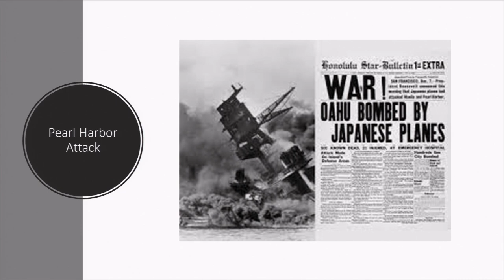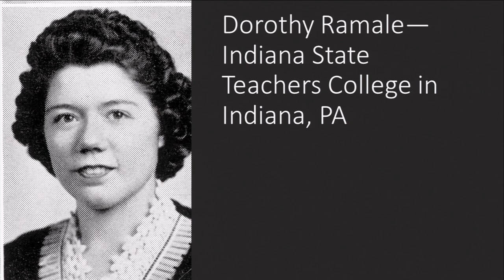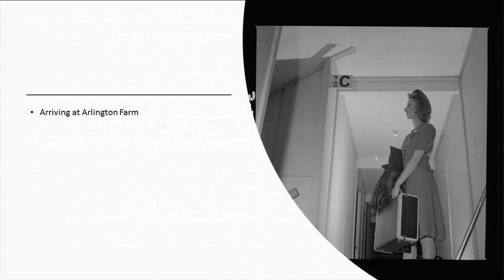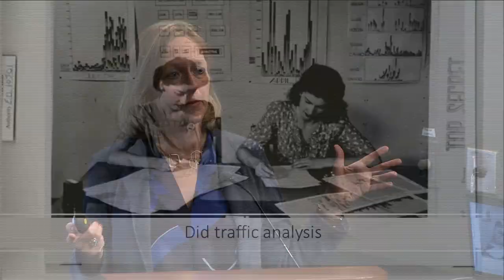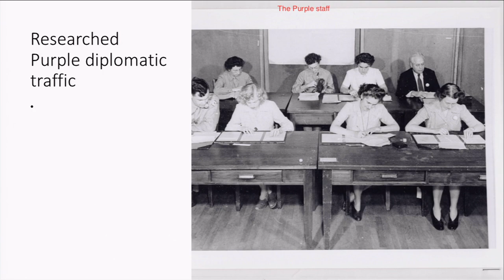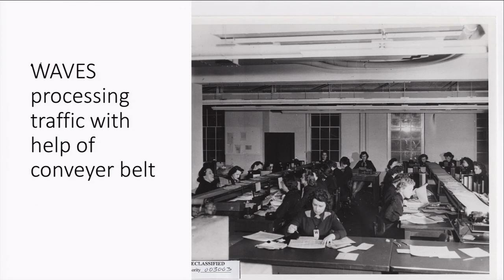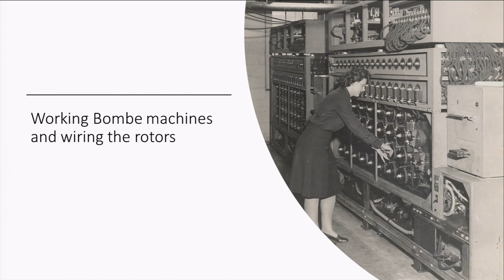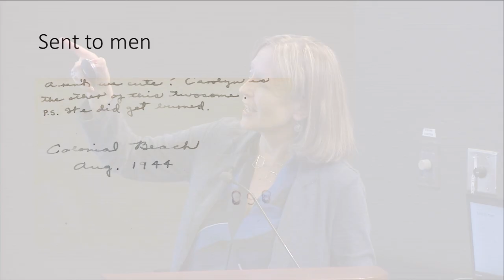Author Liza Mundy on Code Girls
Liza Mundy speaks about her new book, Code Girls: The Untold Story of the American Women Code Breakers of World War II. Recorded at the Arlington Central Library in October 2017.